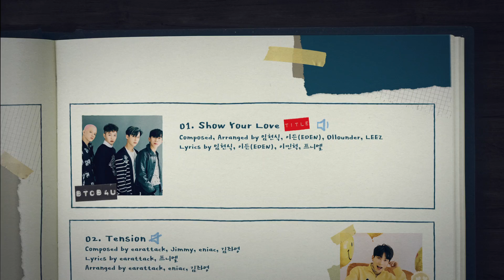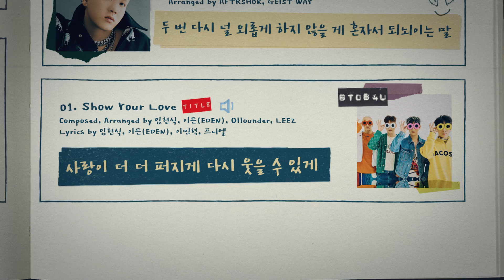비투비 포유 (BTOB 4U) - 1st Mini Album [INSIDE] Audio Snippet